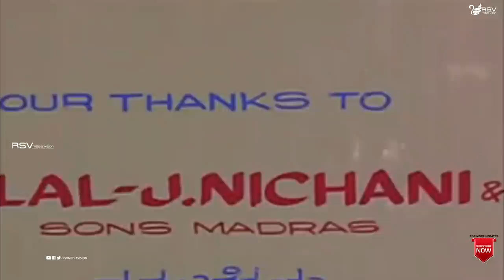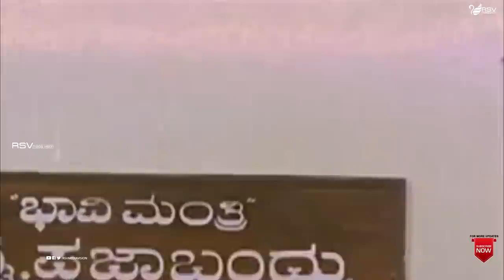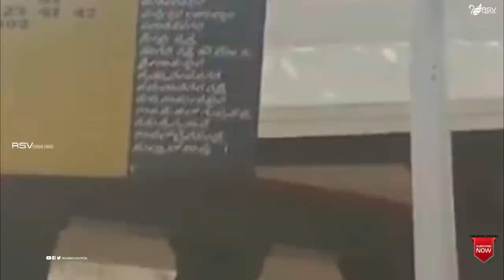Beegara Pandya | ಬೀಗರ ಪಂದ್ಯ | Full Movie | Sridhar | Poornima | Family Movie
Watch Sridhar and Poornima playing lead role in the Movie Beegara Pandya . Also Starring C R Simha, Mukyamanthri Chandru, Pallavi, Anuradha, Shivakumar, K S Ashwath, Dinesh, Tomato Somu, Kanchana, Shashikala, Vijayavani, Kamala Murthy, Hema Savithri, Mamthaz, Shivaprakash, Suryakumar, Krishnamurthy, Prasad in RSV Media Vision Full Movie Channel..!
Film: Beegara Pandya
Starcast: Sridhar, Poornima
Director: K Babu Rao
Producer: K V Guptha
Banner : Nandini Productions
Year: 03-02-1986